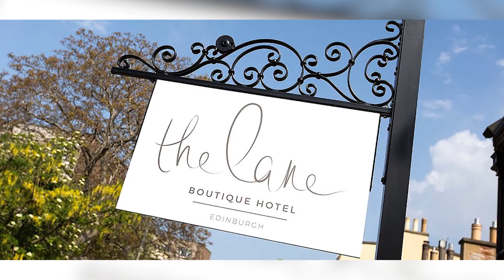The Lane Boutique Hotel, Edinburgh, Scotland (2022)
The Lane Boutique Hotel